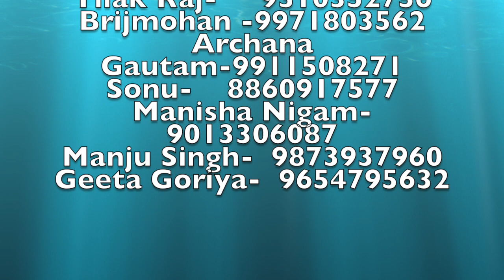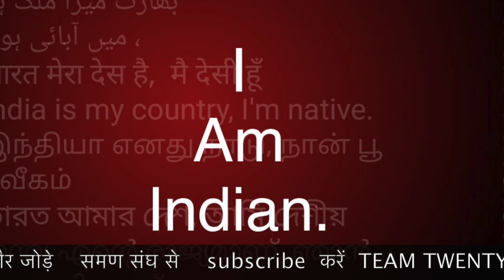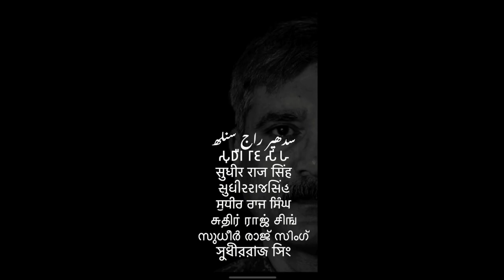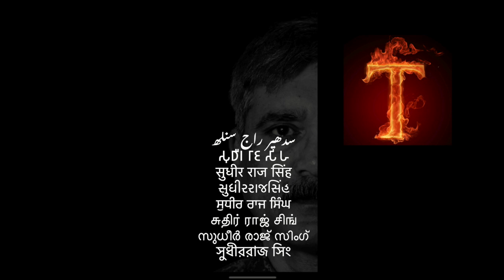भिक्खुओं एक हो जाओ वरना फिर मारे जाओगे जैसे पहले हुए थे समण संघ /Sudhir Raj Singh/Pali